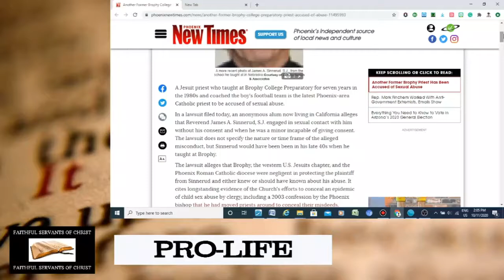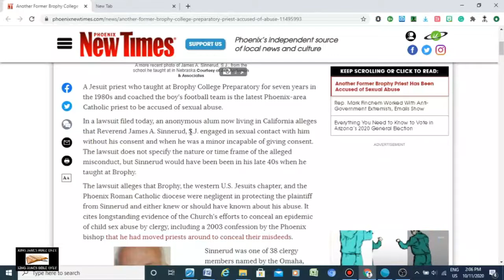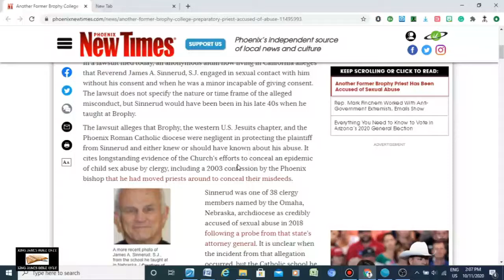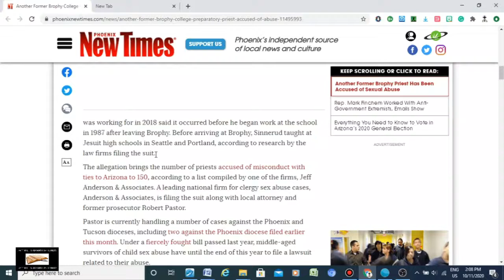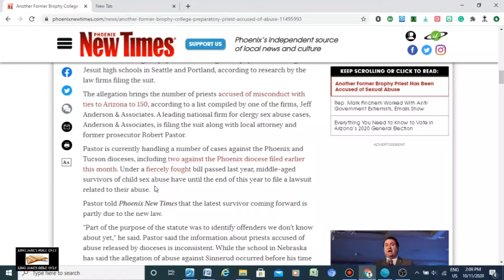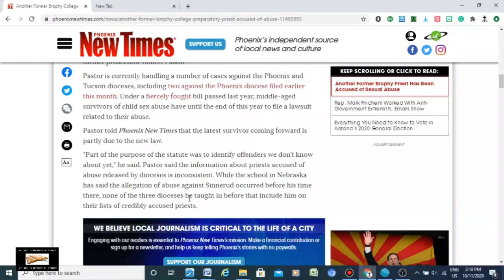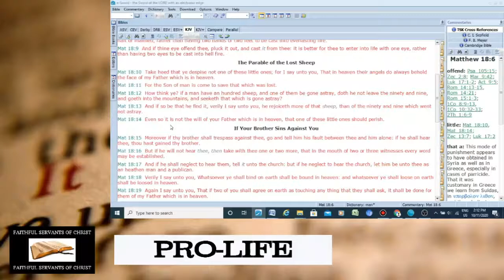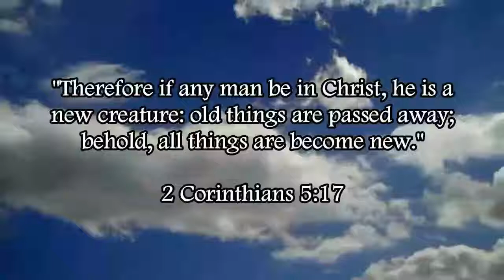Satanic Jesuit Priest Accused Of Abuse In Phoenix-area | Immorality Of Roman Catholicism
Matthew 18:6 (KJV) - "But whoso shall offend one of these little ones which believe in me, it were better for him that a millstone were hanged about his neck, and that he were drowned in the depth of the sea."